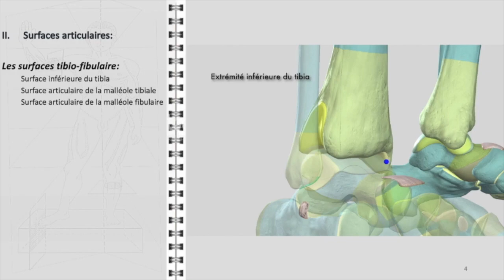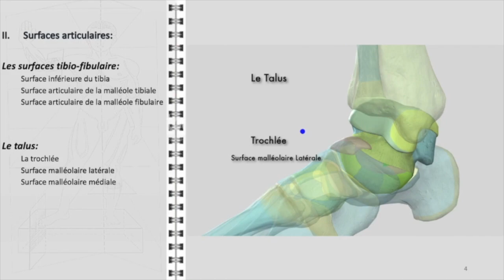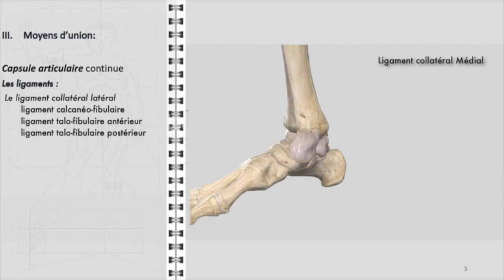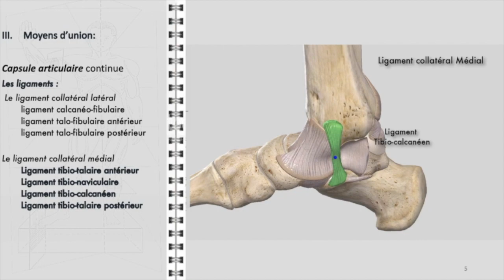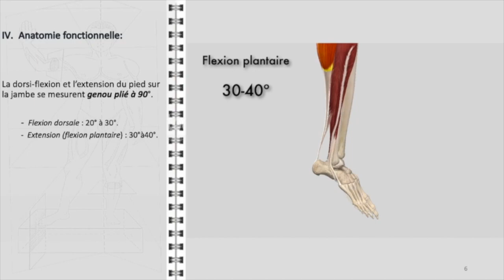ANATOMIE FMPM CHEVILLE